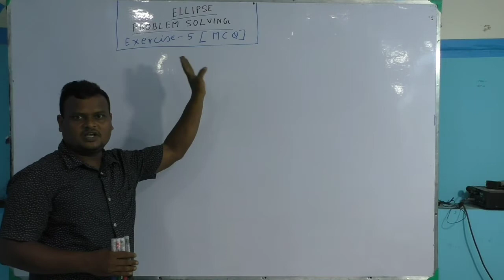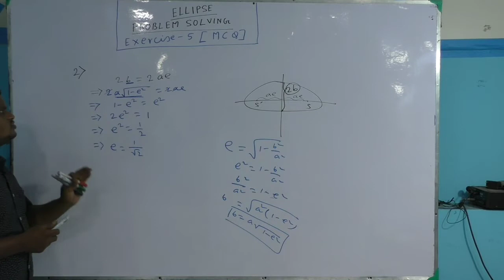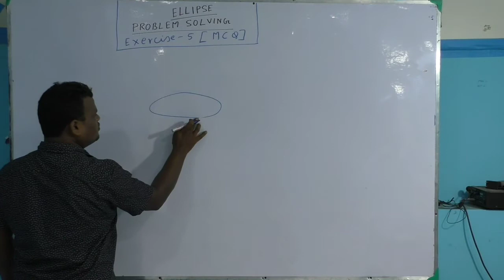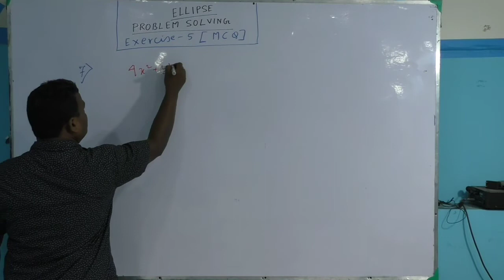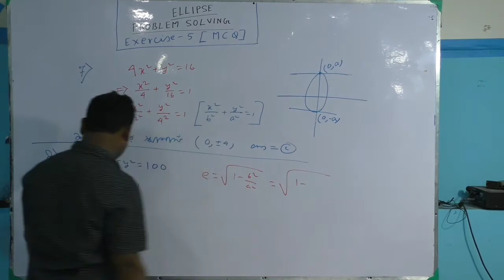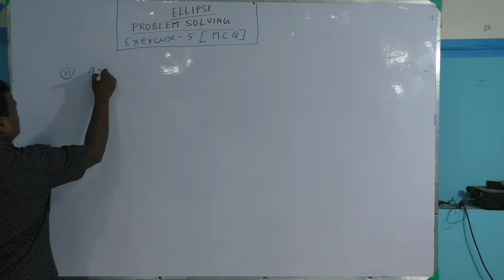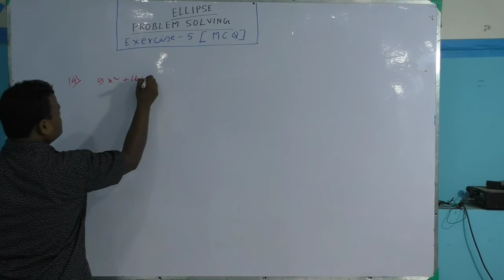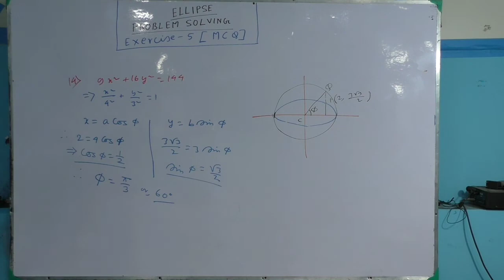112 CO-ORDINATE GEOMETRY : CLASS-XI WBCHSE ELLIPSE PROBLEM SOLVING EXERCISE5 PART-1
Due to covid 19 lockdown, the students are unable to attain regular classes. Hence uploading this video to help the students of class xi of wbchse board.
one can contact on their official Mob no
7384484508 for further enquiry